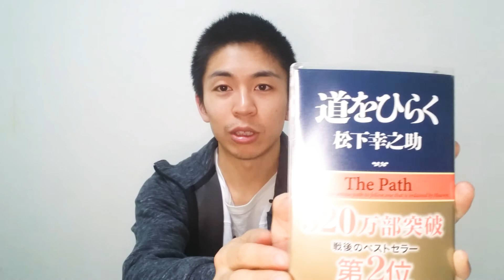【本日の気付き】ゆっくり歩くことの大切さを知る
●『豊田翼🔥🔥🔥』とは？
・豊田翼を知りたい、豊田翼が分からないという方々は、、是非、視聴頂ければと思います(笑)

✨スーパー自己紹介✨

『本名』 豊田翼

『肩書き』  宇宙一の相互啓発者🔥🔥🔥×世界一のhuman scientist✏

『人生哲学』綺麗事を貫く

『目標』①毎日更新👍②フォロワー１００万人③宇宙１魅力的な人間に俺はなる❗❗

『マイルール』やりたいことは、とことんやる、やりたくないことはとことんやらない

『発信に懸ける思い』
・より良いものを、より多くの人へ届けたい❗=自分が生きた証を残して、価値ある人生にしたい❗

・『本日の学び』twitter↓
とよだ先生🔥🔥🔥@【宇宙一の相互啓発者×世界一のhuman scientist 】 (@FedererTsubasa)

・毎日更新note↓コンテンツ購入はこちらから✨✨✨

・ticktock↓『本日の名言』
好きな名言を呟いています